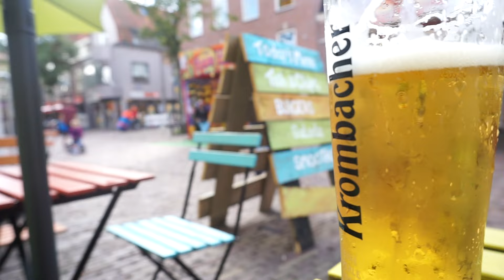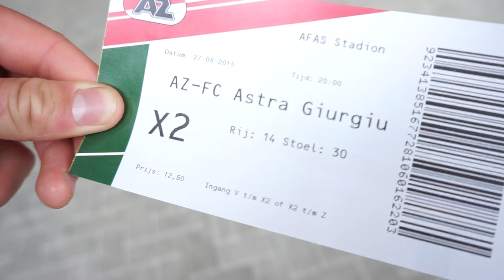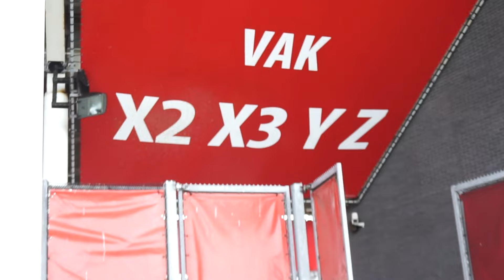Romantisches Alkmaar / Romantic Alkmaar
Gefilmt und geschnitten von Gianna Rutz aka. traveladdict
Dieses Video darf nur auf Anfrage zu eigenen Zwecken verwendet werden.

...oder Instagram: chtraveladdict